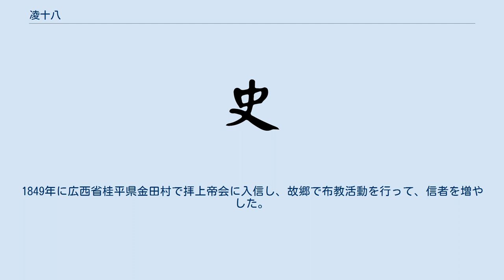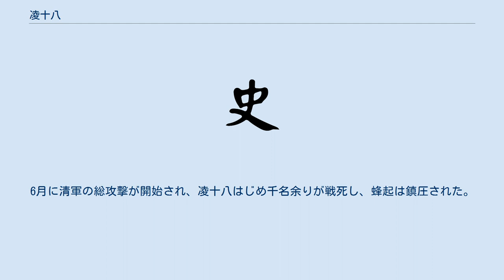凌十八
凌 十八（りょう じゅうはち、Ling Shiba、1819年 - 1852年）は、清末の民衆反乱の指導者。
本名は凌才錦。
 広東省信宜県燕古出身。
1849年に広西省桂平県金田村で拝上帝会に入信し、故郷で布教活動を行って、信者を増やした。
1851年1月、拝上帝会が太平天国の乱を起こすと、凌十八も合流すべく2～3千人の群衆を率いて信宜から金田村に向かった。
 凌十八軍が広西省に入った時に、太平天国軍は清軍と大湟江口で戦って武宣に移動していた。
凌十八は太平天国軍が敗れたとの誤報を得て、鬱林を占拠して根拠地とすることを決定し、鬱林を包囲した。
広西巡撫周天爵が鬱林に援軍を派遣したため、30日余りの包囲でも陥落させることができず、信宜に撤退した。
 7月に入って凌十八は交通の要衝である羅定州羅鏡墟を占領した。
両広総督徐広縉が自ら兵を率いて羅鏡墟を包囲したが、凌十八軍は包囲を耐え抜いた。
1852年4月、徐広縉は太平天国軍本隊と戦うため桂林に赴き、羅鏡墟攻撃は広東巡撫葉名琛が引き継いだ。
このころすでに凌十八軍の食糧は不足するようになっていた。
6月に清軍の総攻撃が開始され、凌十八はじめ千名余りが戦死し、蜂起は鎮圧された。